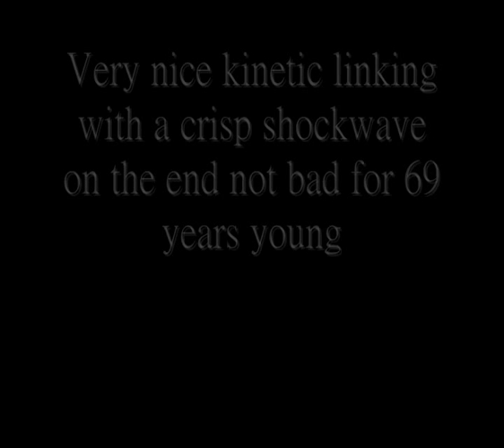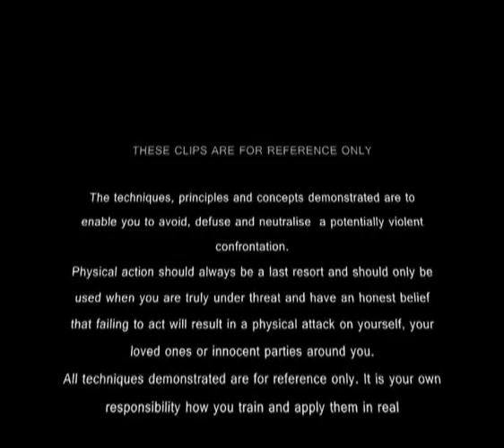Solar Plexus punch Keith (69)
Keith continues to inspire us in our training,here's a short clip of him practising some solar plexus punches and the deeper shockwave and you can see his Ripping palm heel at the end, he's carrying real good body weight into the strikes and having felt them I can tell you there very explosive.for info on the DVD and more heres the